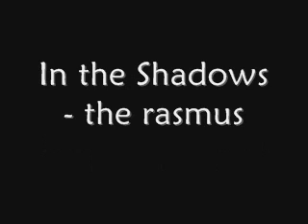In the Shadows - the Rasmus (SRV by MIC ITALIA))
In the Shadows - the Rasmus
Subwoofer Rated Version(SRV) by MIC ITALIA
SRV is a HQ conversion of songs by MIC ITALIA